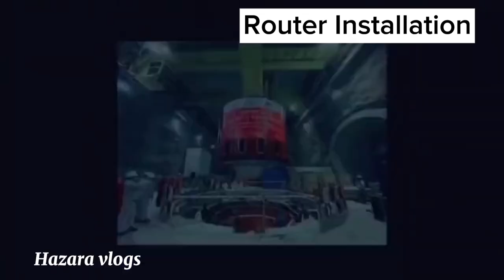Suki Kinari Hydropower Project | Construction Activities | CPEC Project | Hazara Vlogs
SK Hydro also known as Suki Kinari HPP, is an under-construction, run-of-the-river hydropower project located on the Kunhar river in the Kaghan valley of Mansehra District Khyber Pakhtunkhwa, which has an installed generation capacity of 874 MW.

SK Hydropower Project
Location of SK Hydropower Project in Pakistan

Official name Suki Kinari Hydropower ProjectCountryPakistanLocationKaghan, Khyber PakhtunkhwaCoordinates34°43′23.24″N 073°32′33.58″EPurposeWater storage and Power generationStatusUnder constructionConstruction began2017Opening dateest. December 2022Construction cost$ 1.9 BillionOwner(s)SK Hydro (Gezhouba Group)Dam and spillwaysType of damEmbankment, asphalt concrete face, rock-fillImpoundsKunhar RiverHeight54.5 m (179 ft)Length336 m (1,102 ft)ReservoirMaximum length3.1 km (1.9 mi)Power StationCommission dateexpected 2023TypeRun-of-the-riverHydraulic head848 m (2,782 ft) (net)Turbines4 x 210 MW Pelton-typeInstalled capacity870 MWAnnual generation2,958 GWh

The project's deal was finalized in 2014, with the financial closure occurring in January 2017, under the watch of the federal minister of power khawaja asif.The project is sponsored by Chinese state-owned company Gezhouba Group,and is being constructed as part of the China–Pakistan Economic Corridor's "Early Harvest" projects.

As of June 2023, the project reached 90% completion, and is on track for inauguration in November 2024.
Project details

Four 218 MW turbines are to be installed as part of the project, and will generate approximately 870 MW of electricity in total. Construction of the dam will result in the formation of a 3.1 kilometer long reservoir with a capacity of 9 million cubic meters of water.